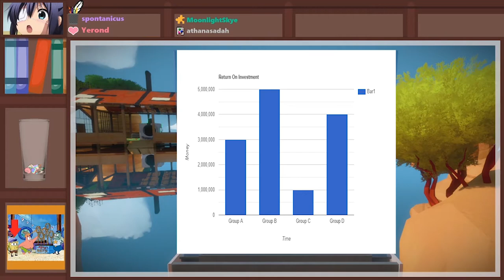The Witness: A "Typical" Playthrough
The Witness sure has a lot of intriguing puzzles!

The Witness is a simple yet elaborate puzzle game where you truly learn the “language” it teaches through its numerous rules and many combinations – all while possibly going *slightly* insane in the process.

After 60 hours or so of playtime, completing its over 500 (main) puzzles, and finishing its ultimate challenge, I can safely say it is (at the time of this writing) my favorite puzzle video game. It was challenging, interesting, and rewarding, and I’m glad I got to experience the whole thing.

So, what better way to pay homage to it than with this parody?

Here is the music track used and the link to it (for which I purchased an individual license):